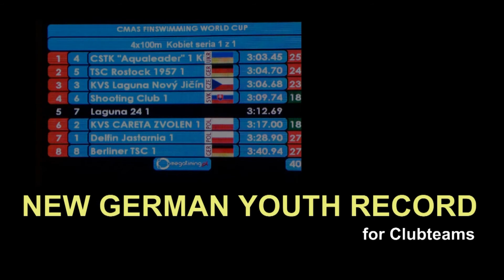Deutscher Jugendrecord für Clubmannschaften Finswimming 4x100sf Girls WorldCup Gliwice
Deutscher Jugendrecord für Clubmannschaften Finswimming 4x100 Girls WorldCup Gliwice - TSC Rostock